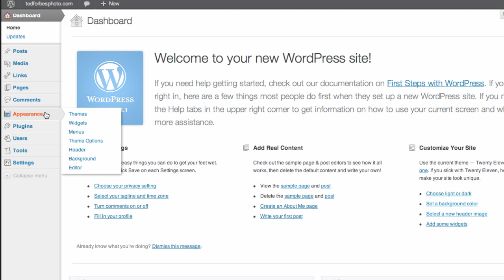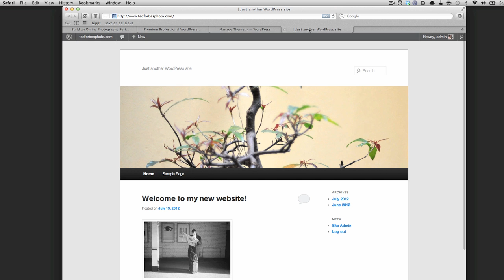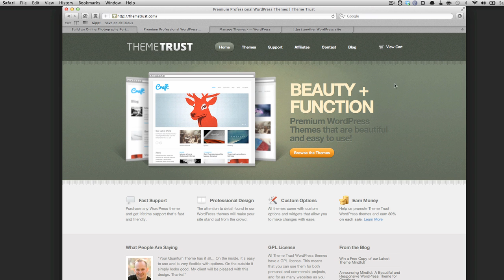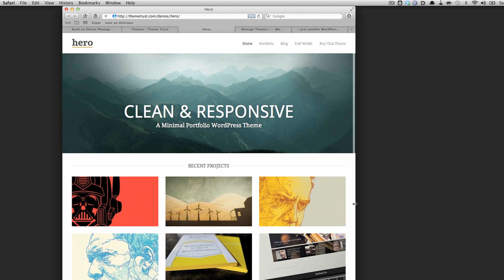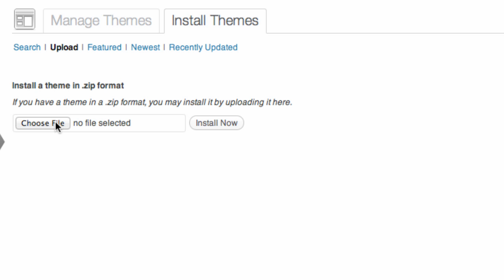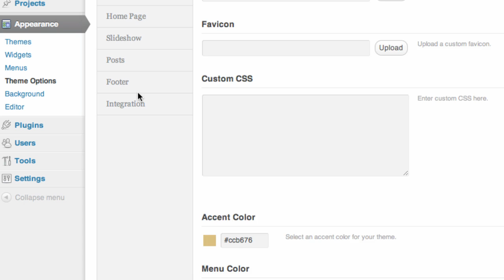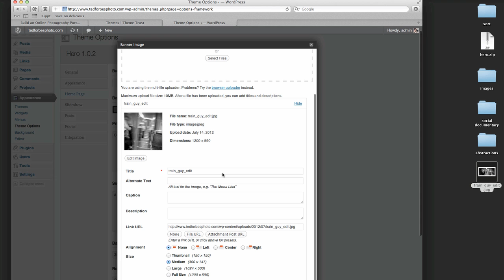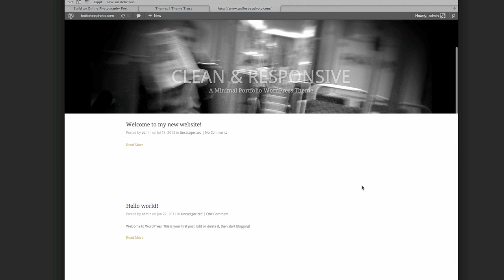Setting Up a Photography Portfolio in Wordpress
The theme I'm using in this video is Hero by ThemeTrust - you can find it

This is part 2 in our series of videos on setting up a photography website using Wordpress.

In this video we'll take a look at setting up a theme for our Wordpress site. I'm using a portfolio theme from ThemeTrust. Great themes and they are very easy to use. They look awesome as well.